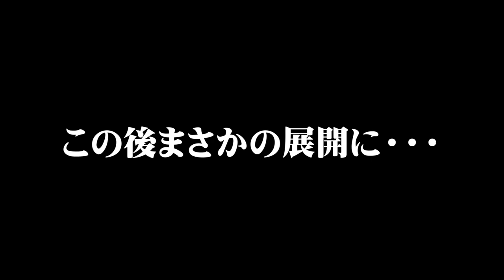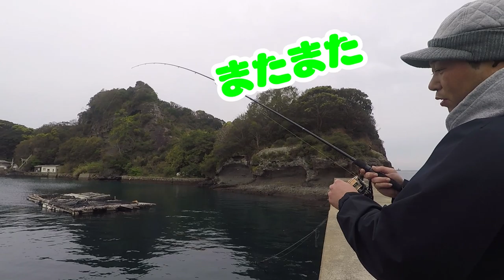【エギング】初心者が大奮闘！春のアオリイカ(ポイントガイド)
みなさんハロハロです♪今回は長崎西部にて仲間達とエギング釣行!!
エギングはじめて１年の仲間を連れてアオリイカ確保へ…。
春と言うこともあって気合充分!!念願のキロアップ獲れるか否か？！

今回のメンバーは初の動画出演と言うこともあって緊張気味ｗｗｗ
今後出演機会もあると思うので暖かい目で見守ってやって下さい♪